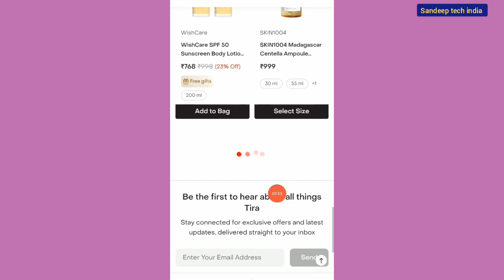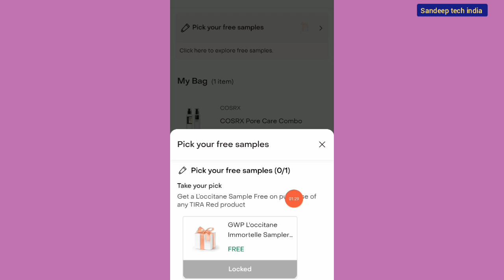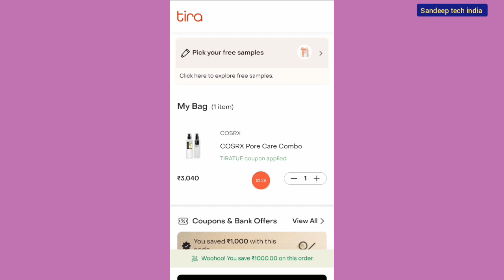tira coupon code today 1000 off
tira coupon code today
tira coupon code 2024
tira coupon code new
tira discount coupon code
tira offer today
tira free gift offer
tira